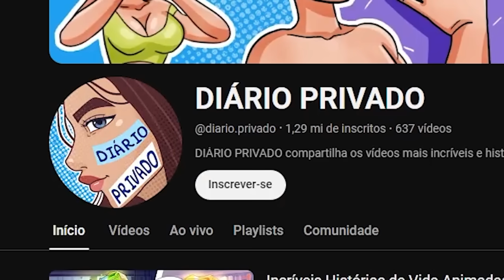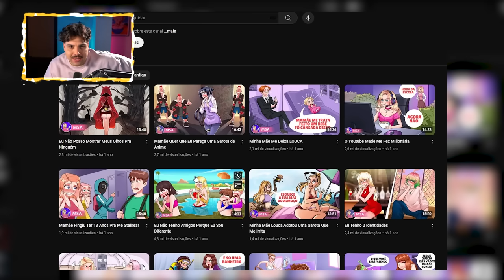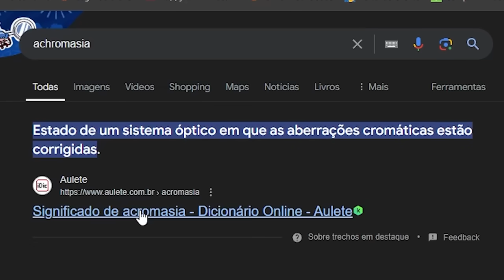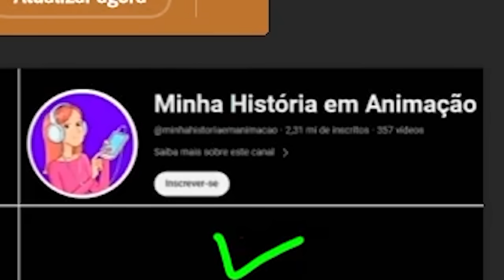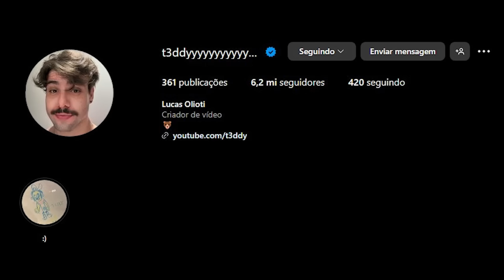Minha mãe me obriga a parecer uma garota de Anime